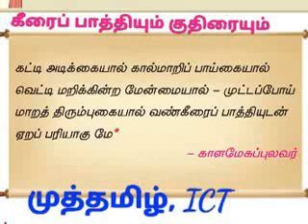7 தமிழ் இரண்டாம் பருவம் : இயல் 3 : கீரைப் பாத்தியும் குதிரையும்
Muthamil ICT Bhasi G you tube channel. 7 தமிழ் இரண்டாம் பருவம் : இயல் 3 : கீரைப் பாத்தியும் குதிரையும்.7 தமிழ் இரண்டாம் பருவம் : இயல் 3 : கீரைப் பாத்தியும் குதிரையும்